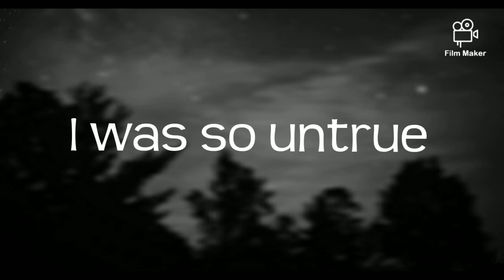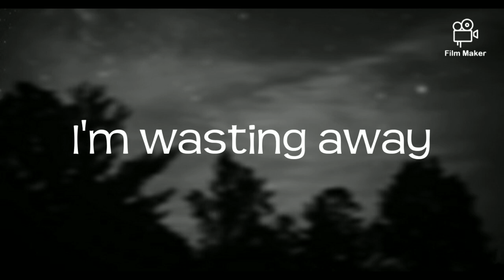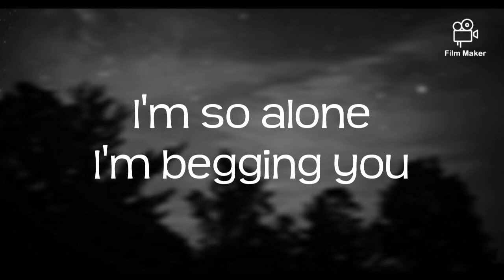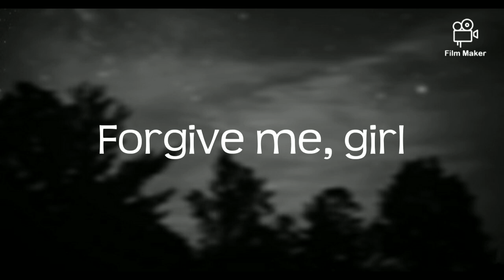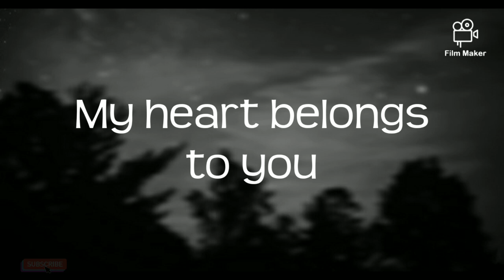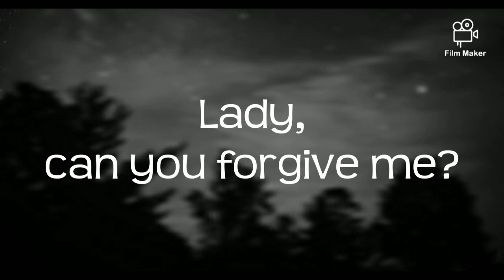She's Gone - Steelheart (Lyrics)